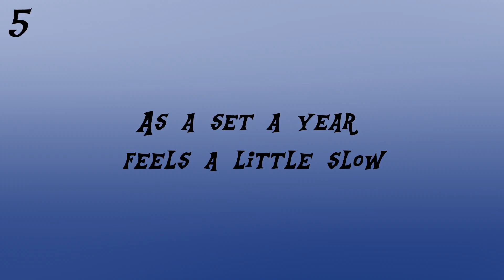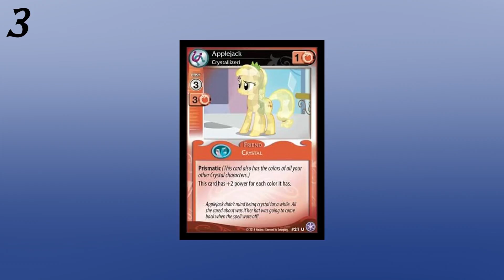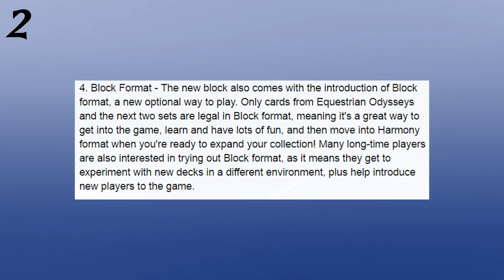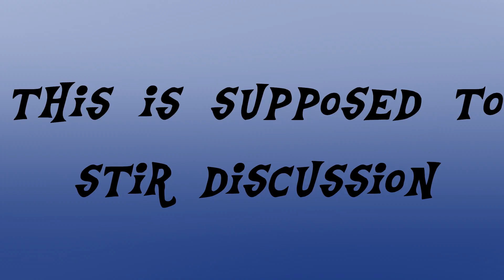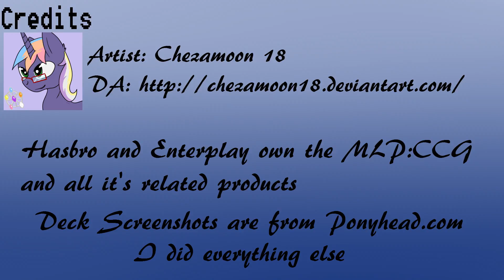Looking foward to 2017- Discussion Starter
So a new series type I want to try to interact with people a little more, so please tell me what do you want to see for the game in 2017?

Lookback at 2016: *Not live yet sorry*

Main background Music:
Radiarc – “The Library” (I asked for the permission to use)

Credits Music:
"Carefree"

Enterplay and Hasbro own the MLP:CCG.

I did everything else.